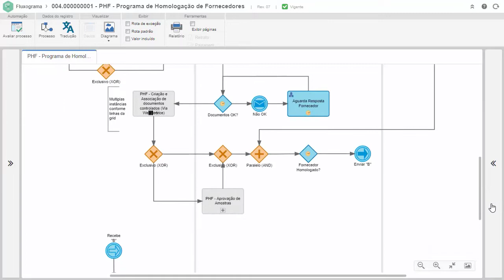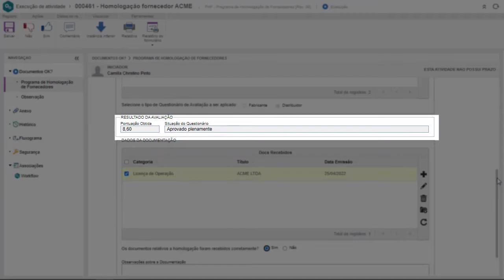Avaliação e Homologação de Fornecedores | Processos Automatizados | SoftExpert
Padronize todas as etapas e gerencie com eficácia a qualificação dos seus provedores externos com o processo automatizado de Avaliação e Homologação de Fornecedores da SoftExpert.